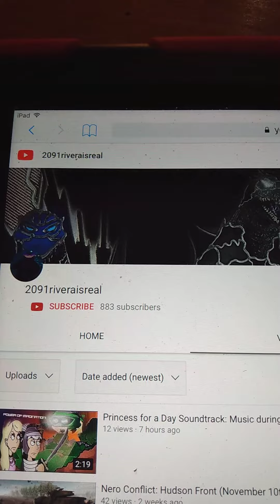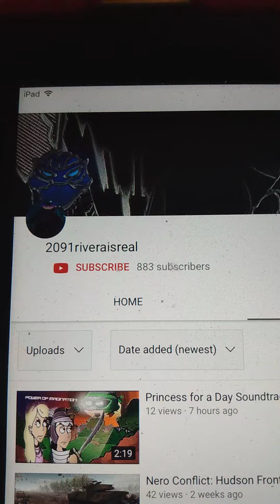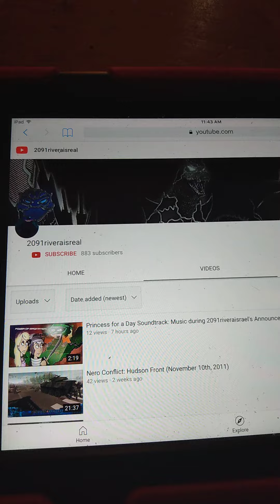breaking news: episode 13 is coming